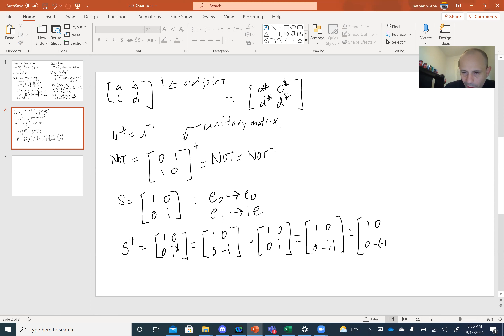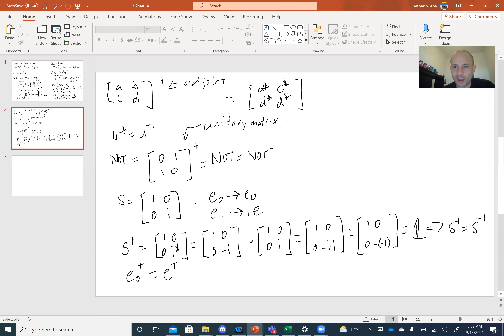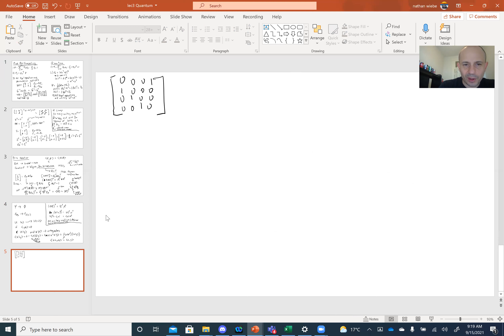2021 lecture3 DiracNotation